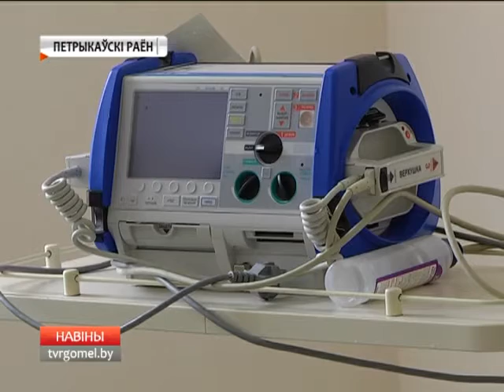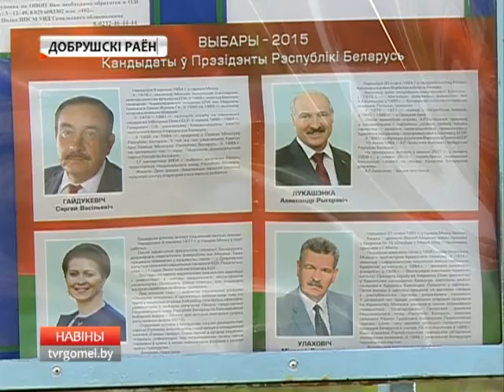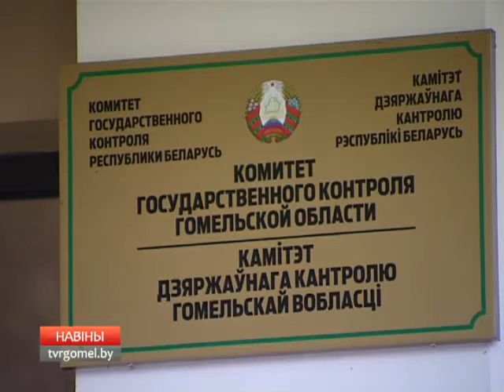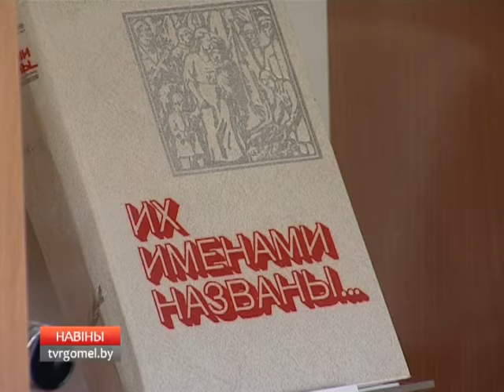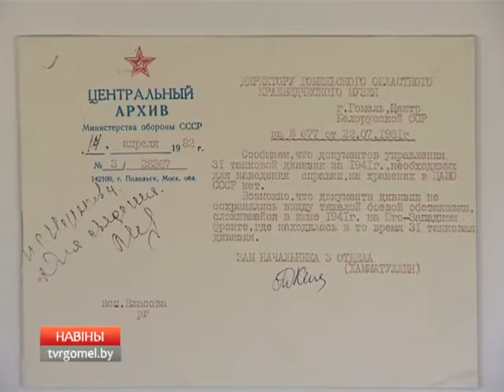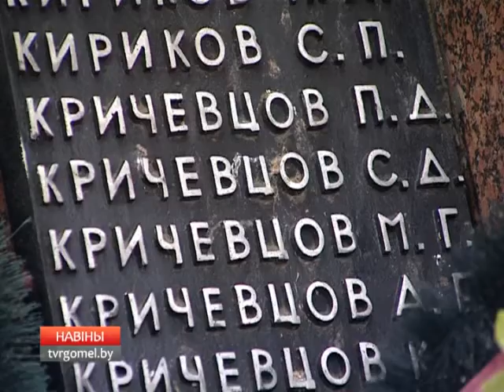новости региона 9 10 15